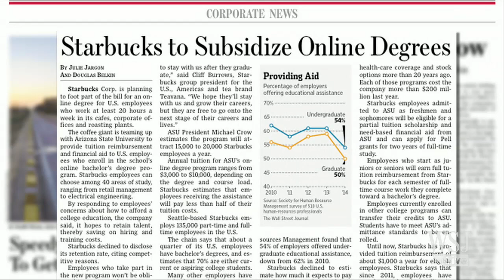Starbucks to Subsidize Workers' College Degrees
Starbucks is planning to foot part of the bill for an online bachelor's degree for U.S. employees who work at least 20 hours a week in its cafes, corporate offices and roasting plants. WSJ business editor Dennis Berman discusses on Lunch Break with Tanya Rivero. Photo: Getty